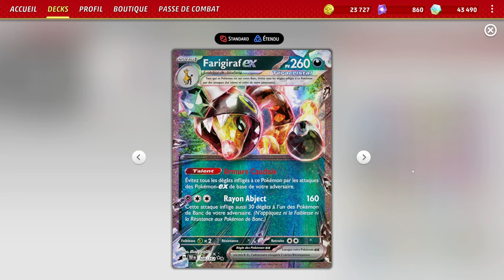LA GIRAFE PARASITE INTOUCHABLE ! Farigiraf ex : Pokémon TCG Live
Salut à tous ! Aujourd'hui, je vous présente un deck assez relou, entre intouchable et gestion de l'énergie, les adversaires ne vont pas apprécier.

Pokémon : 10
1 Mimikyu PAF 37
2 Girafarig TEF 66
2 Bibarel BRS 121
2 Xatu PAR 72
3 Flittle PAR 80
2 Espathra ex PAF 6
1 Manaphy BRS 41
2 Natu PAR 71
2 Farigiraf ex TEF 108
2 Bidoof CRZ 111

Dresseur : 14
4 Ultra Ball SVI 196
1 Defiance Band SVI 169
2 Earthen Vessel PAR 163
3 Buddy-Buddy Poffin TEF 144
4 Iono PAL 185
3 Artazon PAF 76
1 Technical Machine: Devolution PAR 177
2 Super Rod PAL 188
1 Hero's Cape TEF 152
1 Pokégear 3.0 SVI 186
1 Nest Ball PAF 84
2 Professor's Research SVI 189
3 Boss's Orders PAL 172
2 Arven SVI 166

Énergie : 1
11 Basic {P} Energy SVE 5